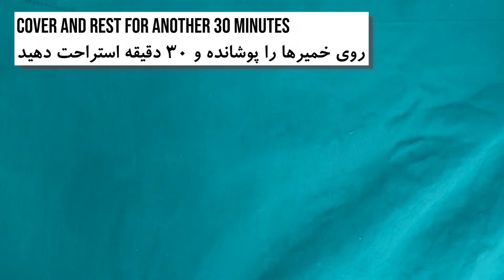NO BAKE caramel filled chocolate donuts recipe / (پیراشکی شکلاتی با کرم کاراملی (بدون فر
In this video I’m sharing with you the recipe of these super delicious donuts which are filled with caramel mascarpone cream.
These donuts are super soft in texture and the caramel filling in the inside takes it to the next level so, if you are a chocolate caramel lover you will sure fall in love with this combination.
Chocolate donuts:
Ingredients:
For the dough:
1 tbsp instant yeast
1 tbsp white granulated sugar
250 ml lukewarm milk
450 g all-purpose flour
50 g cocoa powder
¼ tsp salt
60 g melted butter
4 egg yolks
70 g sugar
For caramel filling:
150 ml cold cream 30%
150 g mascarpone cheese
100 g Dulce de Leche
To decorate:
Dulce de Leche or milk chocolate

Method:
1. Mix together 1 tbsp sugar with yeast and milk. Set aside for 10-15 minutes to get activated.
2. In a large bowl, sift the flour and cocoa powder. Add the salt and mix to combine.
3. Make a hole in the middle of the flour mixture then, add the rest of the ingredients (sugar, egg yolks, melted butter and the activated yeast). Mix to combine.
4. Knead the dough until becomes soft and smooth. (you can do the windowpane test to make sure the dough is ready and fully kneaded).
5. Place the dough in a clean large bowl; cover; and rest for 1-2 hours in a warm place to double in size.
6. Punch the dough and divide into 15 equal parts; shape each into a ball and place them on a baking sheet; cover and rest for another 20-30 minutes to rise.
7. Fry the donuts in hot oil (340F/170C) for 2 minutes on one side then, flip and fry the other side for 1 minute or less.
8. Place the donuts on a kitchen towel to remove the excess oil then fill each with the prepared filling.
9. Decorate with melted milk chocolate or Dulce de Leche if desired.
10.  Making the filling: mix together cream and mascarpone cheese to soft peaks add the Dulce de Leche and mix to combine.
11. Pour the filling into a piping bag.